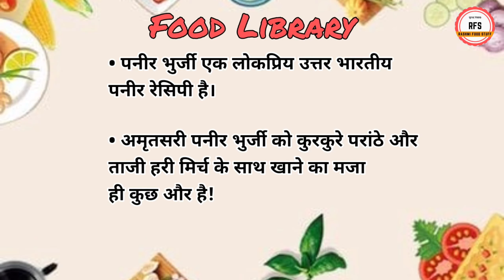अमृतसरी पनीर भुर्जी रेसिपी l Amritsari Paneer Bhurji l Quick & Yummy Paneer Bhurji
अमृतसरी पनीर भुर्जी रेसिपी l Paneer Bhurji in Amritsari Style l Quick & Yummy Paneer Bhurji | Paneer

अमृतसरी पनीर भुर्जी रेसिपी के बारे में: एक लोकप्रिय उत्तर भारतीय व्यंजन, पनीर भुर्जी। पनीर के टुकड़ों को टमाटर-प्याज की ग्रेवी में डाला जाता है जिसमें भरपूर मसाले होते हैं। ऊपर से मक्खन, ताज़ा हरा धनिया डालकर गरमागरम परोसें।

आवश्यक सामग्री Ingredients:

Oil  2 tbsp and ghee 2 tbsp
Besan 2 tbsp
Kasturi methi 1 tbsp
Kashmiri laal mirch 2 tbsp
Onion 2 chopped
Tomato 2
Corrinder 1 tsp powder
Salt as per taste
Muaturd oil 2 tbsp
Corrinder leaves